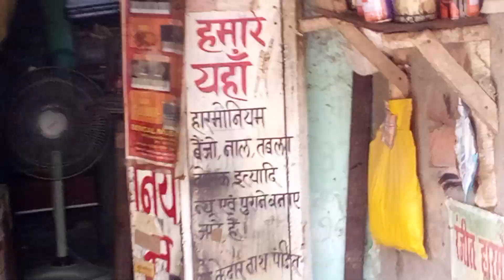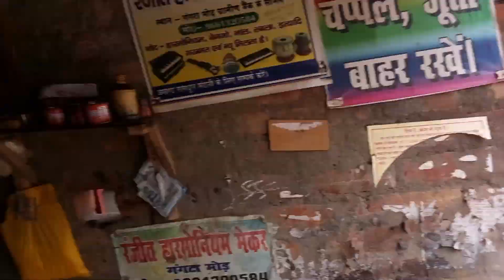Ranjit harmonium maker gangta mod